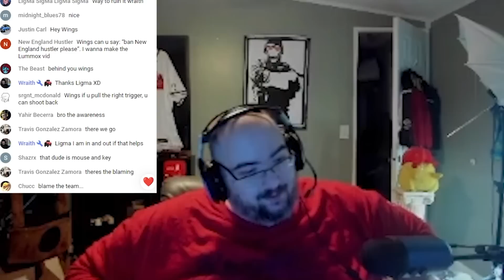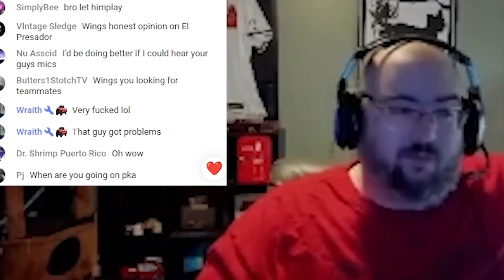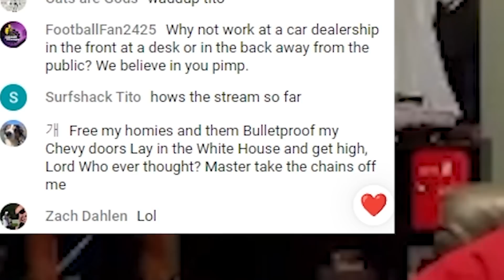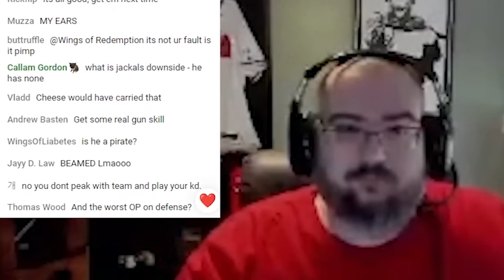ANOTHER TEAMMATE DROPPED BY WingsOfRedemption AFTER HE DISPLAYS COPPER LEVEL SKILL